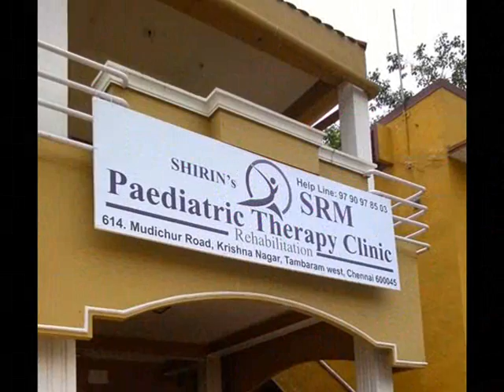Shirin's SRM Paediatric Therapy Clinic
Our aim is to provide quality physiotherapy that improves your child's physical development and function.
Occupational Therapy/Speech Therapy/ Physiotherapy
 Behavioural Therapy/Counselling/ Neuro Developmental Therapy
  Psycho – Educational Assessments